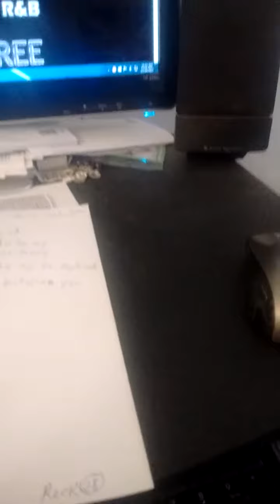My New Song Special Boyfriend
I decided to write a song for my boyfriend he's so special to me, this song wasn't easy to write, here's the lyrics to my New Song Special Boyfriend

"Special Boyfriend"

Your a Special Boyfriend
No other man will do for me, You touch my heart in so many ways
Your nothing like my Ex-boyfriend, there's no comparison between you to
It's his loss but your gain, I moved on with my life
I don't need him anymore

It's his loss but your gain, I don't need him anymore
I moved on with my life